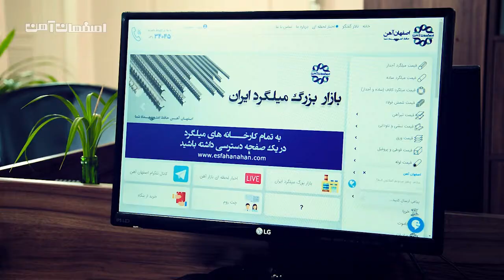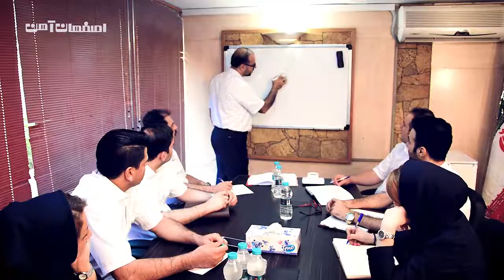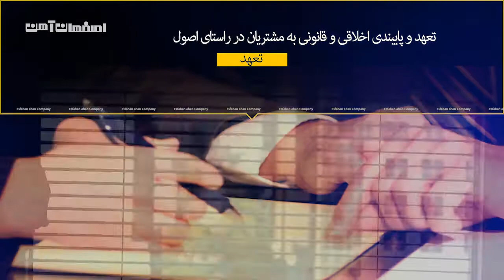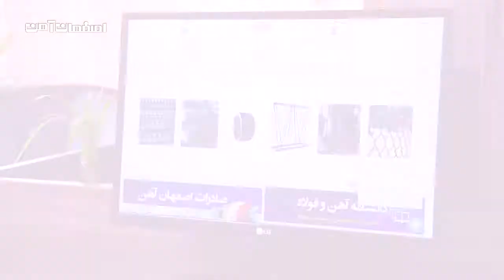esfahanahan sale steel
Esfahan Ahan Apadana Company was founded in 1999 as a trading company in the steel industry.

Esfahan Ahan Company set up a software platform and a telephone answering center in order to achieve a secure, quick, responsive and transparent context in the iron and steel market of Iran.
With many years of successful experience, Isfahan Ahan Co. has sought to be considered as a trustable platform for domestic big manufacturers for direct and immediate delivery of the products to the real customers. Moreover, increasing development and getting the export licenses led to the foreign export.

Currently, Isfahan Ahan Co. exports the products to Georgia, Armenia, Turkey, Turkmenistan, Iraq, Kuwait, Oman, Afghanistan, and Pakistan and aims to export steel products to other parts of the world, too.

Address: No.63 Khodaverdi Ave. Bustan Saadi St. Esfahan Iran